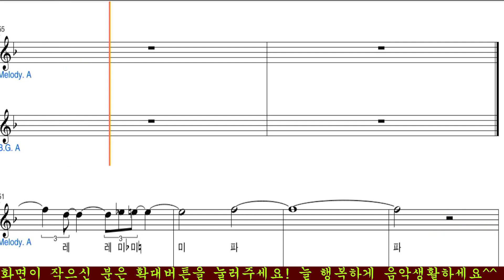색소폰 대니보이 알토 색소폰 악보 (레슨상담01063016175) (경남마산)Dannyboy sax sheetmusic sax